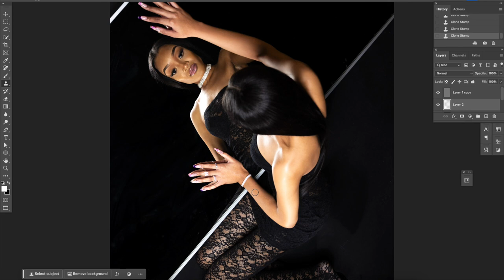Before and After High End Photo Retouch / Editing in Photoshop 52